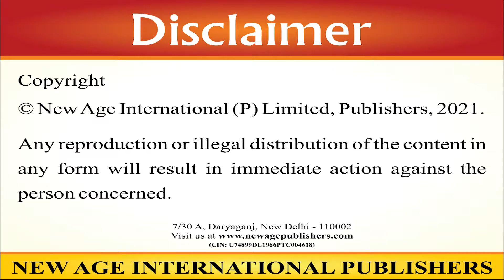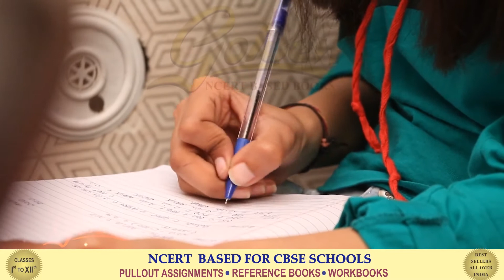Raja ne Katwa li naak | राजा ने कटवा ली नाक | सचित्र कहानी | मुस्कान हिंदी पाठमाला 3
Indian Hindi song For Children, Best Hindi Nursery Rhymes, स्वर गीत | व्यंजन गीत | मात्रा ज्ञान | कविता  | कहानी | वर्ग पहेली | चित्र कथा  | चुटकले | पहेली  and Kids Songs For Toddlers
मुस्कान हिंदी पाठमाला 3 | Text-cum-workbook | SECOND EDITION

Lyrics

एक राजा था । एक  बंदर उसका दोस्त था । बंदर उसके लिए सामान लाता
था । जब राजा थक जाता था तब बंदर राजा के  पैर दबाता था । जब
राजा तलवार माँगता था तब वह उसे तलवार उठाकर दे देता था । एक बार
राजा सो रहा था । बंदर राजा पर पंखे से हवा कर रहा था । तभी वहाँ एक
मक्खी आ गई । वह राजा की नाक पर आकर बैठ गई । बंदर ने उसे
पंखे से उड़ा दिया ।

मक्खी थोडी देर बाद फिर राजा की नाक पर आकर बैठ गई । बंदर ने कई
मक्खी बार को उडाया । जिददी  मक्खी बार-बार वहीं आकर बैठ जाती थी ।

बंदर को गुस्सा आ गया । उसने राजा की तलवार उठा  ली । जैसे ही

मक्खी राजा की  नाक पर बैठी वैसे ही बंदर ने तलवार  से उसे मारा ।

मक्खी तो उड़ गई पर राजा की  नाक कट गई ।

उस दिन राजा ने कान पकड़कर कसम खाई कि यह कभी भी किसी

बेवकूफ़ से दोस्ती नहीं करेगा ।

To buy